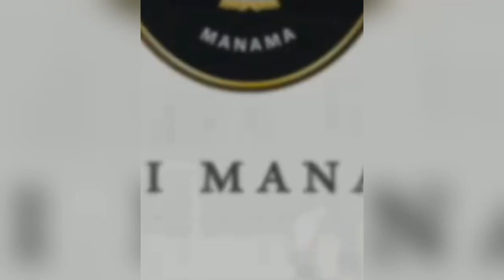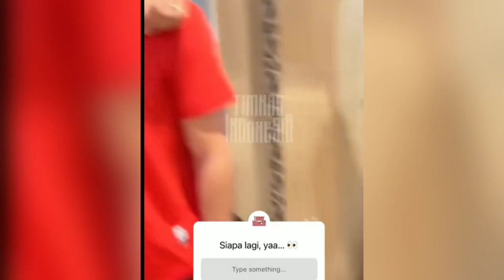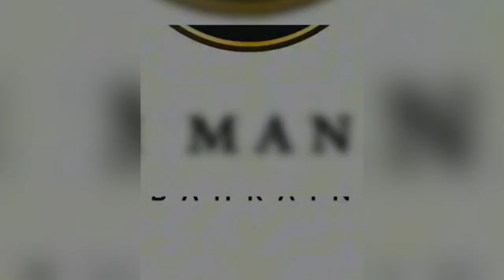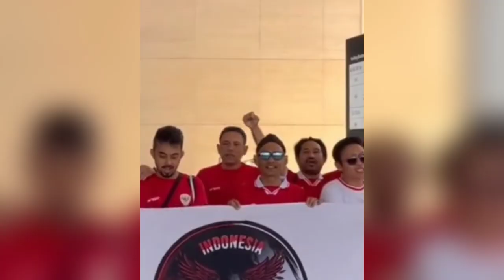🔴LATIHAN HARI KE 3 TIMNAS ‼️ MESS HILGERS JADI SODOTAN ❗ELIANO UJUK SKIL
Timnas indonesia sudah memasuki hari ke tiga dibahrain. Kini skuad garuda berlatih taktik. Eliano reijnders tunjuk skill eropa untuk menjebol gawang lawan kepada marselino.
Mees unjuk skill eropa menghadang lawan kepada rizky ridho. Latihan hari ke tiga berjalan dengan lancar.
Latihan timnas indonesia di bahrain.

Bahrain vs indonesia

 indonesia di kualifikasi piala dunia ronde 3, world cup. World cup qualifiers 2026. AFC Asian qualifier
Kualifikasi piala dunia ronde 3